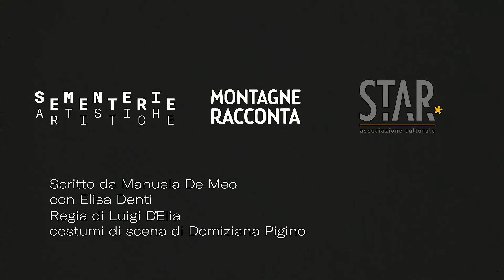The Show - trailer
un progetto di Elisa Denti e Manuela De Meo
con Elisa Denti
testo di Manuela De Meo
regia di Luigi D'Elia
realizzazione costume Domiziana Pigino
produzione Sementerie Artistiche – Elisa Denti
con la collaborazione del festival Montagne Racconta (Treville, Montagne – TN)
si ringraziano Francesco Niccolini e Wrestling Torino